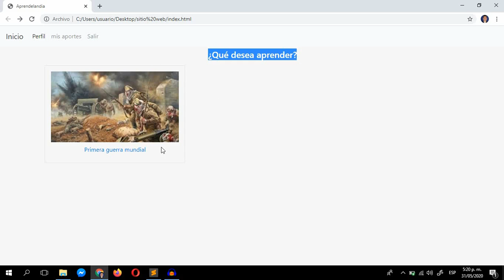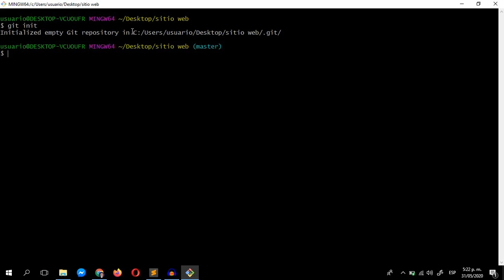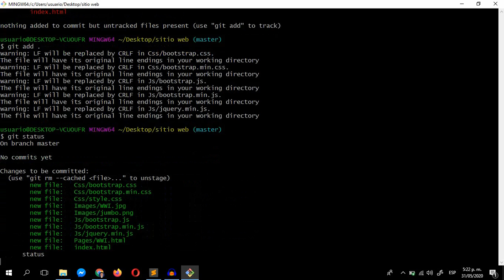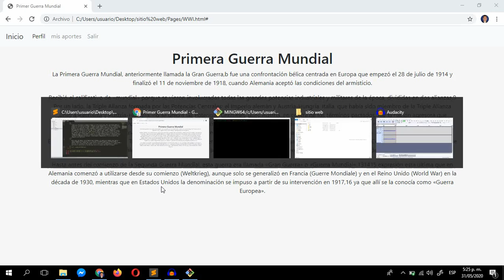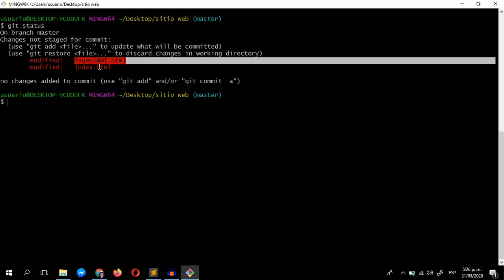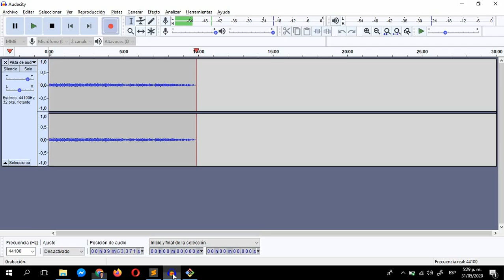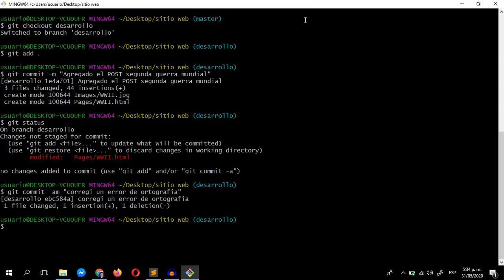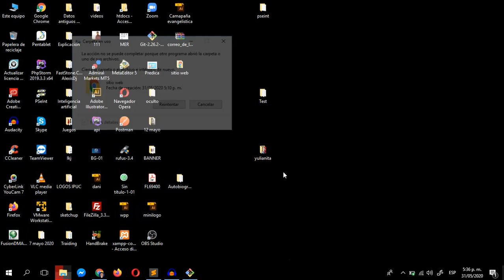11. Curso Profesional de Git y GitHub - GIT EN 10 MINUTOS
En este curso de GIT te he enseñado muchos comandos importantes, y lo he hecho de manera detallada, sin embargo, en este video te enseñaré de manera fugaz los comandos básicos de GIT. Te recomiendo que veas la lista de reproducción completa.

GIT INIT
GIT STATUS
GIT ADD
GIT ADD .
GIT COMMIT
GIT COMMIT -M